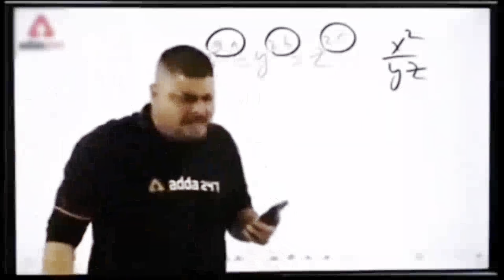Udhampur Se Kishtwaar Road Ka Safar || Machail Mata Yatra 2023 part -1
Udhampur To Kishtwaar || Road Ka Safar || Machail Mata Yatra 2023 part -1 || @thebrowngirl2609